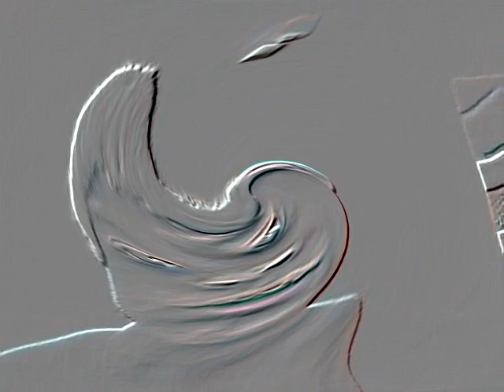Open Meam Csupo in Swirl Embosser